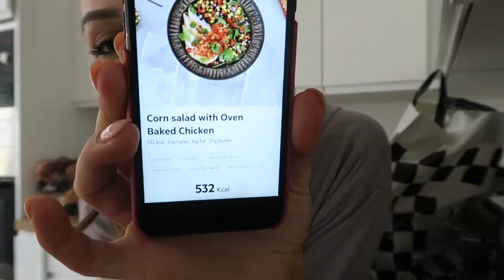WHAT I EAT IN A DAY TO STAY LEAN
This is a real life what I eat in a day and defo my staple meals!! Hope you enjoy it and you like cooking with krissy!

WomensBest Code: krissy10

All your love and support Is forever appreciated and it helps me continue to produce as much content as possible to help you and your fitness journey because I love you always and forever!